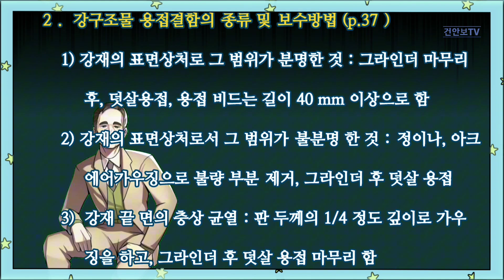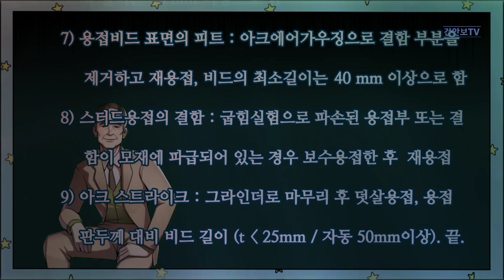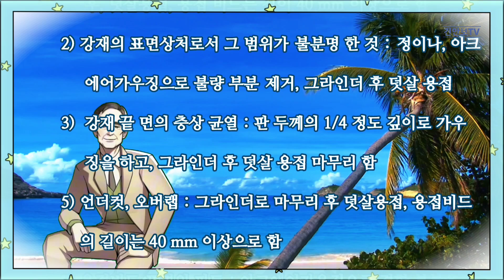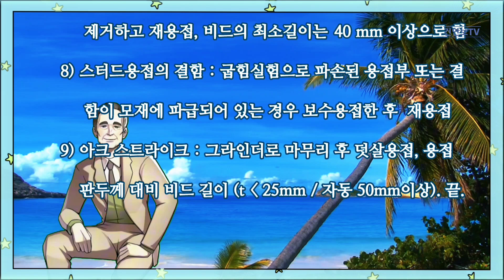강구조물 용접결함의 종류 및 보수용접 방법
- KCS 규정에 내용이 잘못된 것이 있어서 수정해야 할 부분을 표시하였습니다.
- 관련기관에서 이것을 보시고 신속히 보강해 주시면 감사하겠습니다.